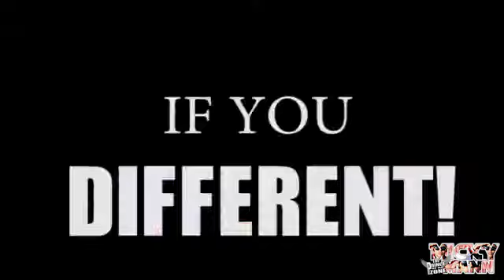IM DIFFERENT - MICKY MANN ( *New* Official Music Video)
Another Victory 4 the streets!! MICKYMANN Releases A NEW MUSIC VIDEO!!! SONG NAME: " IMDIFFERENT" WONYCE500 FEATURING. MICKYMANN - FILMED IN CALIFORNIA !!

FOLLOW NEW IG: MICKYMANNVIBES or @THEREALMICKYMANN